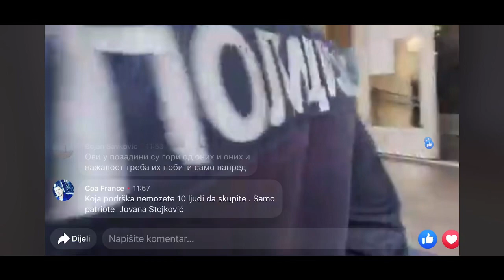Marinika Tepić u Jagodini, BUNT najglasniji protivnik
Marinika Tepić danas je u Jagodini. Jedan od najglasnijih protivnika njenog dolaska, bar sudeći prema verbalnim napadima ispred Skupštine grada i policijske uprave, bio je lider BUNT-a Dušan Marković, a pogledajte kako je to danas izgledalo.
Tepić je u Jagodinu došla da kako je navela, pita "zašto se policija zloupotrebljava da se maltretiraju gradjani koji su pitali kako se troši budžet".